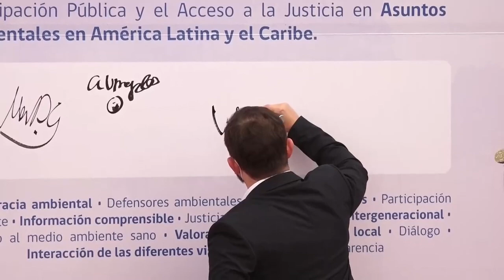Gobierno de Boric cumple su primera promesa y firma adhesión de Chile al "Acuerdo Escazú"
El presidente de Chile, Gabriel Boric, firmó hoy el Acuerdo de Escazú, un tratado internacional ratificado por 24 países de América Latina y el Caribe que pretende garantizar el acceso a los derechos medioambientales y proteger a los activistas medioambientales y la biodiversidad en tiempos de emergencia climática.

La adhesión de Chile a esta carta, impulsada tras la Conferencia de Naciones Unidas sobre el desarrollo Sostenible celebrada en 2012, fue planteada por el primer Gobierno del conservador Sebastián Piñera (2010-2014) pero no fue desechada durante su segundo término en le Palacio de la Moneda (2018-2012) por presiones de la industria y la minería.